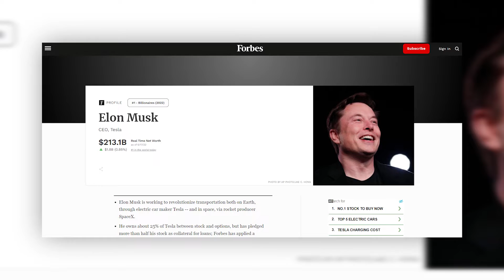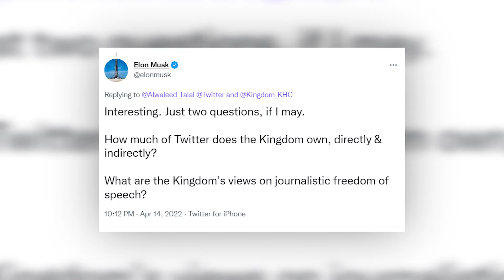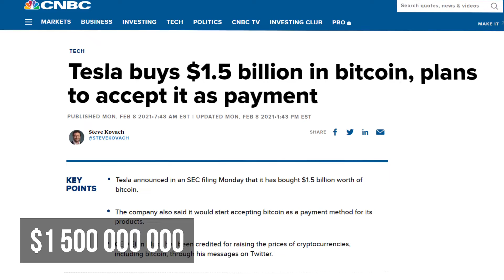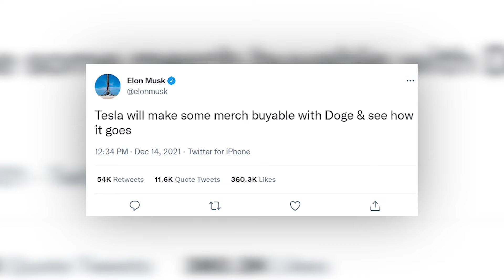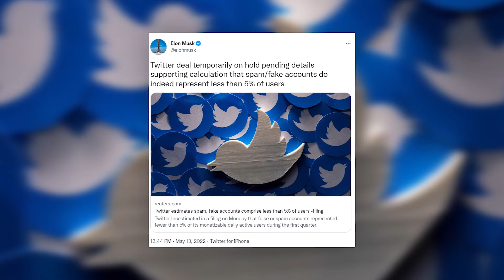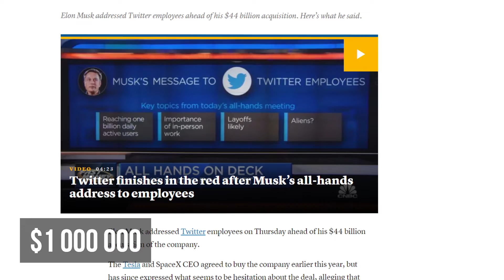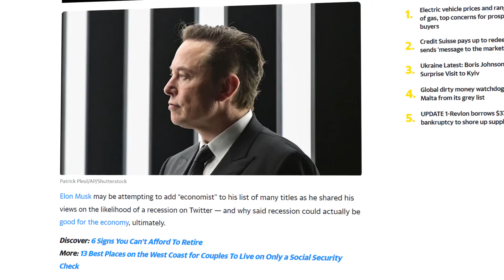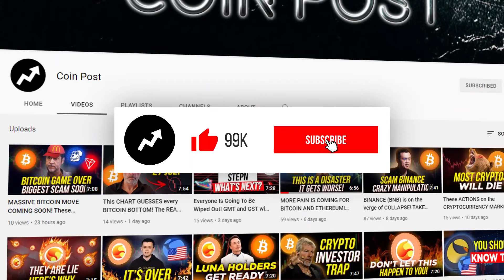HERE'S WHAT ELON MUSK IS UP TO! WILL IT SUCCEED? MUSK'S TWITTER TAKEOVER PLANS!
Guys, I recently got my hands on some very important information about Elon Musk. All turned out to be not so simple, and the move with buying Twitter was planned long ago. Today we will talk about the plans of Elon Musk, why he is doing this, and most importantly, what this is supposed to mean for the crypto sphere and the entire Internet.

 Why would Elon Musk buy Twitter? The fact is that people like Elon Musk's are no longer interested in making money at all. Let me remind you that the regulators used to be interested in the behavior of Elon Musk and how he speaks about the crypto Dogecoin. And it seems that the main target now for Elon Musk is crypto!

Timecodes:
00:00 Intro
00:25 Elon Musk
02:58 Twitter

GMT and GST will DROP to ZERO! How did the developers DECEIVE USERS? Urgent WITHDRAW your MONEY!: